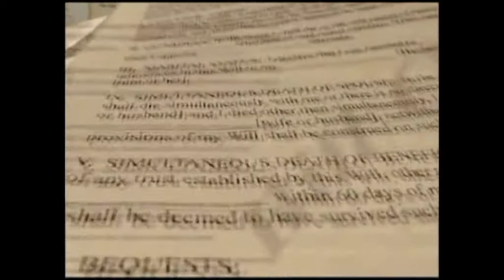CONCIERTO DE CUERDAS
El Pasado Domingo 8 De Julio Del Presente Año, Se Realizo En La Explanada Municipal De Tejupilco, Un Domingo Cultural Con La Presentación Artística Del Concierto Didáctico “Quinteto De Cuerdas De La Orquesta Sinfónica Del Estado De México” Evento Promovido Por El Centro Regional De Cultura De Tejupilco